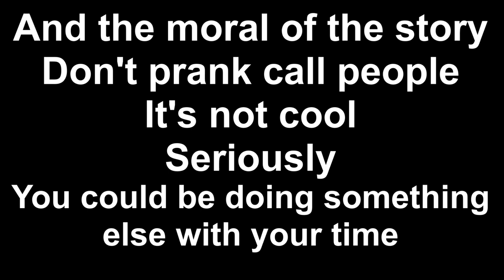is your refrigerator...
Is your refrigerator running?

No.

I also like other cartoons, like Craig of The Creek, ASDFMovie, Spongebob Squarepants, Adventure Time and The Amazing World of Gumball.